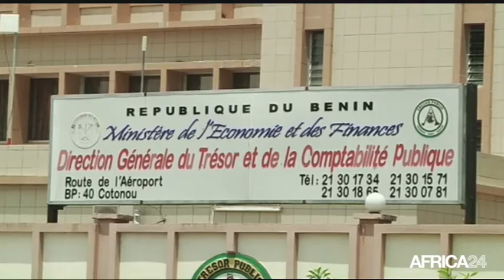Le Journal du mercredi 17 décembre - 19h GMT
Afrique, Bilan du sommet de la CEDEAO. Afrique, Forum international sur la paix et la sécurité. Cameroun, Le cinéma se diversifie. Afrique, Bilan du sommet de la CEDEAO.